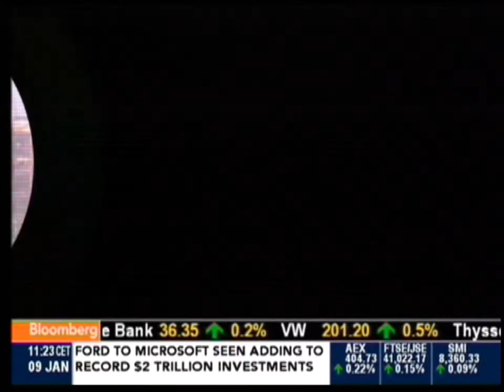Ami Daniel On Bloomberg TV - 09.01.2014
How Windward Finds Invisible Ships in the Sea

Jan. 9 (Bloomberg) -- Ami Daniel, CEO and founder of Windward speaks with Bloomberg's Elliot Gotkine about how the company searches for ships that do not want to be found. (Source: Bloomberg)